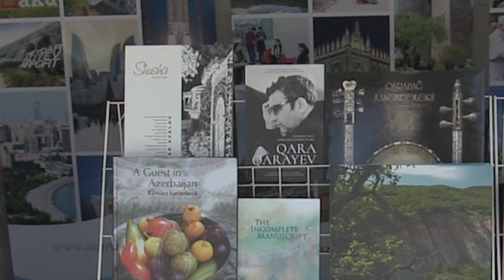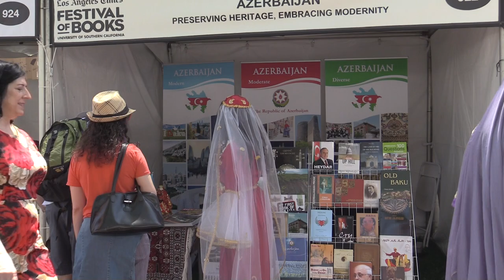Azerbaijan featured at Los Angeles Times Festival of Books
Azerbaijan featured at the “Los Angeles Times Festival of Books”

Azerbaijan was featured at the “Los Angeles Times Festival of Books” held on April 13-14, 2019 at the University of Southern California (USC) in Los Angeles. Attended by over 150,000 people, this is the largest book festival in the United States.

The Azerbaijan booth was put together by the Consulate General of Azerbaijan in Los Angeles, in cooperation with California Azerbaijan Friendship Association and Azerbaijan’s National Library. Numerous books of Azerbaijan’s prominent writers and poets, including Imadaddin Nasimi, Mir Jalal, Anar, Elchin, and Kamal Abdulla, composers such as Uzeyir Hajibeyli, Gara Garayev, and Firangiz Alizade, as well as books, booklets, magazines and banners on Azerbaijan’s ancient history, rich culture, music and cuisine, tourism potential, multifaith harmony, traditions of multiculturalism and tolerance were demonstrated at the festival.

The Azerbaijani booth, which also showcased colorful Azerbaijani national costumes worn by members of the California Azerbaijan Friendship Association and Azerbaijani community activists, received much acclaim.